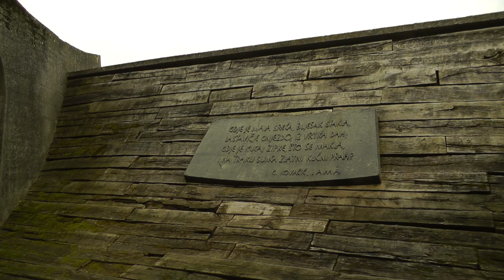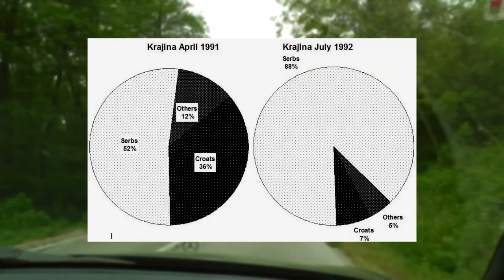10. Jasenovac | Szlakiem wojen na Bałkanach // On the trail through Balkan Wars